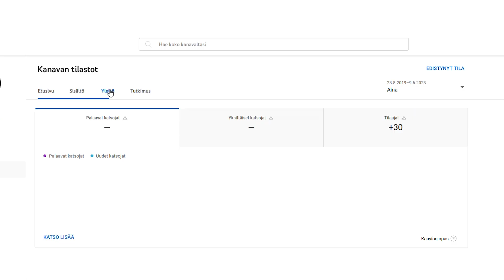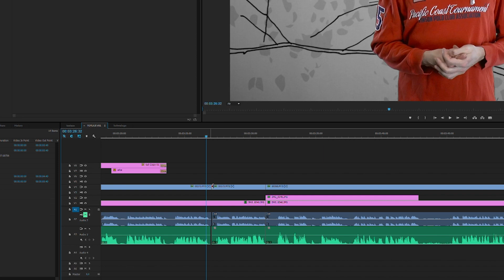Totuus kanavasta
Tällä videolla kerrotaan kaikki.